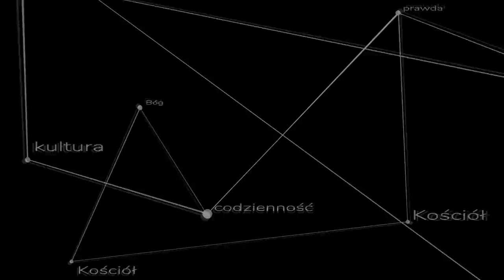Okrucieństwo w Starym Testamencie - Okiem Akwinaty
Czy Bóg w Starym Testamencie jest okrutny? Czy okrutne kary w nim opisane nie pasują do Nowego Testamentu?